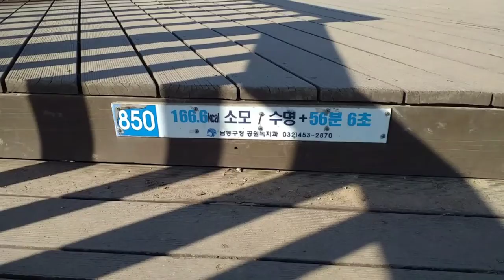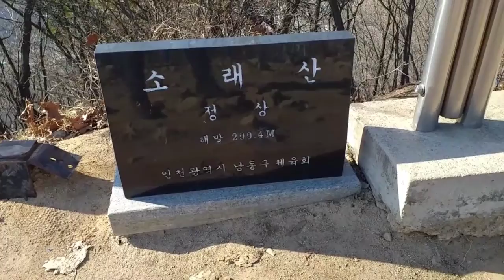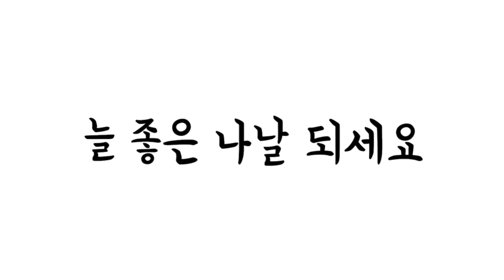등산했어요-소래산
2021년 3월 22일 오늘은
오랜만에 소래산을 찾았다.
산으로 오르다 보니 진달래꽃들이 많이 피는 것이 봄이 오나보다. 날씨도 포근한 느낌이 든다.
산을 찾은 사람들도 많아서 종았다.
서창동과 운연역을 지나 소래산으로 갔다.
오늘 걸은 거리는 16.39km이고
걸은 시간은  3시간 56분이며
걸음 수는 24,833보다...